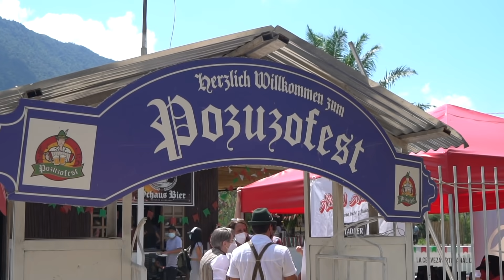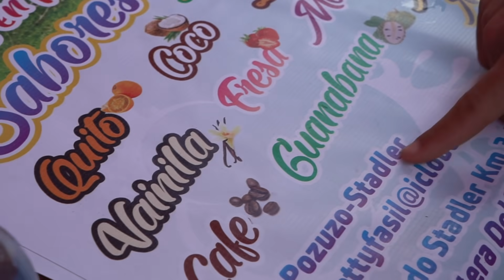Así la pasé en la MEJOR fiesta de la SELVA CENTRAL | POZUZO FEST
La verdadera fiesta de la cerveza austro alemana en Pozuzo. Qué bien la pasamos :)